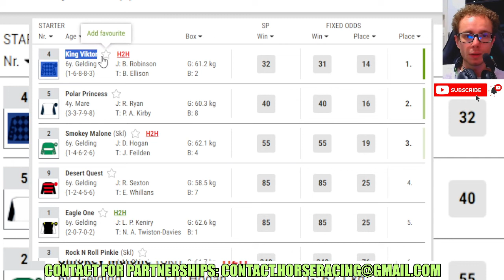King Viktor wins at Southwell Jan, 23 2024 Horse Racing RESULTS Bet